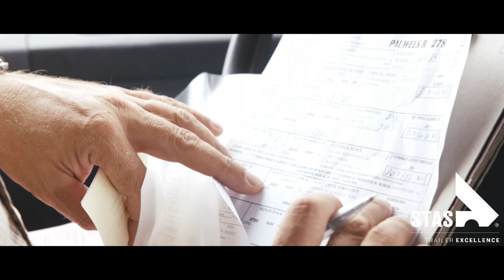Ronny Pauwels and his Buildstar - STAS TRAILERS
Ronny Pauwels talks about his experience driving a STAS Buildstar